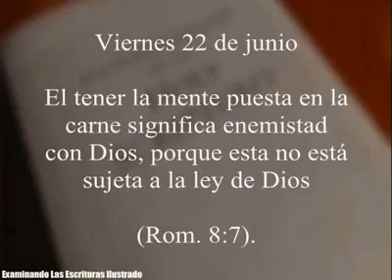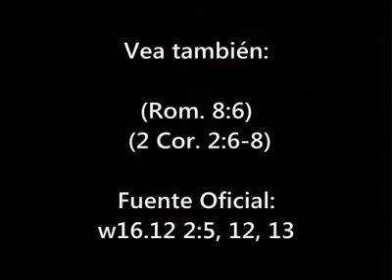Viernes 22 de junio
ESPAÑOL

El tener la mente puesta en la carne significa enemistad con Dios, porque esta no está sujeta a la ley de Dios (Rom. 8:7).